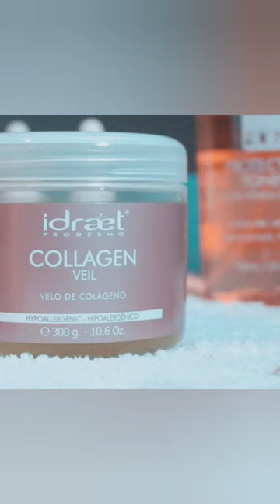ASMR ❤️ skincare asmr facial massage asmrsounds